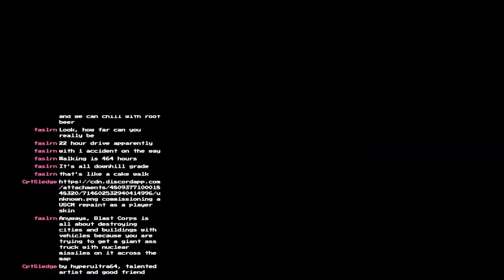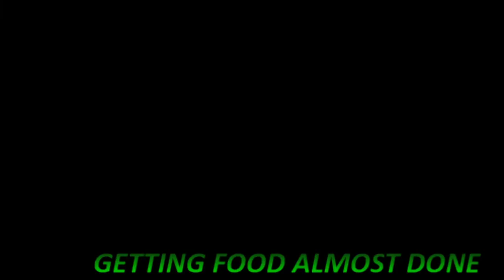GBA Nostalgia-Thon Part 5: Castlevania Circle Of The Moon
While laid off over the summer, I did a marathon of nostalgic GBA games from my childhood on Twitch!

This is part one of game three: Castlevania Circle Of The Moon